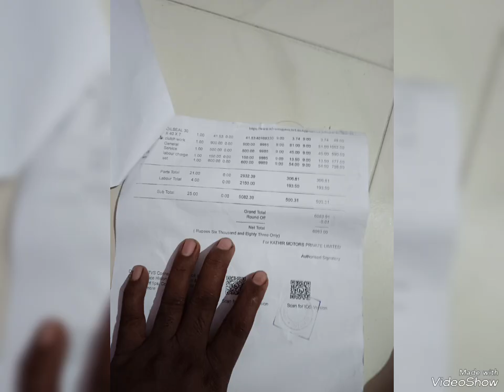August 1, 2024